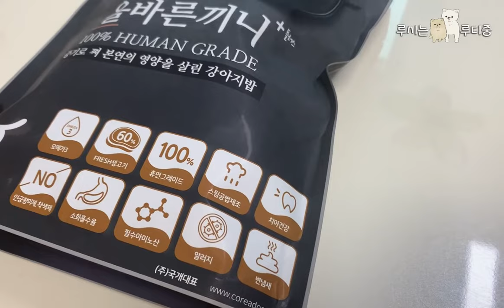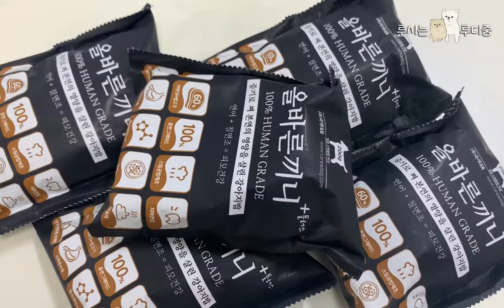입맛없는 루디루시... 입맛이 돌아왔다! (feat.올바른끼니 협찬)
루디루시가 올바른끼니 사료 협찬을 받았어요~
여름철이라 입맛이 없던 아이들이 말캉말캉
습식사료라 아주 잘 먹더라구요^^
포메라니안 아이들에게 맞게 빛나는 모질을 위한 영양소는 물론,
필수 아미노산과 미네랄등이 포함된 건강한 사료입니다!

music
✔ 행복한 오후 by 찬미

sponsor
-올바른끼니